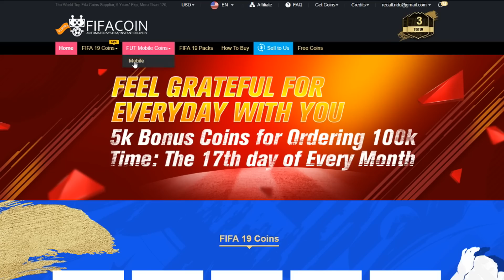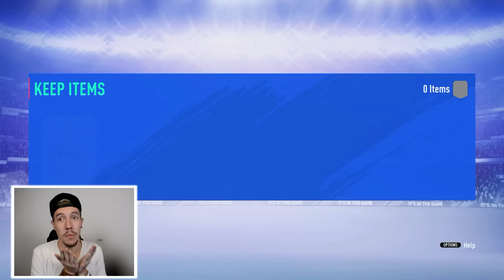UCL WALKOUT + HALLOWEEN KÁRTYA 🔥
💰 ► Buy Safe FIFA Coins & Members' Day on 17th of Every Month

💌 KÜLDENÉL LEVELET? ► 7400 Kaposvár, Guba Sándor utcai MOL Töltőállomás / Bölcs Richárd Márk

🖥 MY SPEC:

House: Kolink Aviator
Motherboard: MSI H270 GAMING M3
VGA: MSI GTX 1070 GAMING 8GB
CPU: i7-7700 3,6 Ghz
CPU Cooler: CoolerMaster HyperEvo 212
RAM: 16GB DDR4 HyperX
PSU: Termaltake 650W
HDD: 1TB + 500GB
SSD: 240 GB
Fő monitor: 32LG5700-ZF
Másodlagos monitor: LG M2280DM
Mic: Blue Yeti
Mouse: Gigabyte Aivia Krypton
Cam: Nikon D5200
Webcam: Logitch C920
Kontroller: Logitech F710 Wireless & F510
Headphone: Ozone Rage 7HX

Konzol: PS4

ÉRTÉKELD A VIDEÓT!
👍 LIKE ✔ / DISLIKE x / COMMENT ✎ formájában!

HA tetszik a videó , oszd meg facebookon, oszd meg barátaiddal!